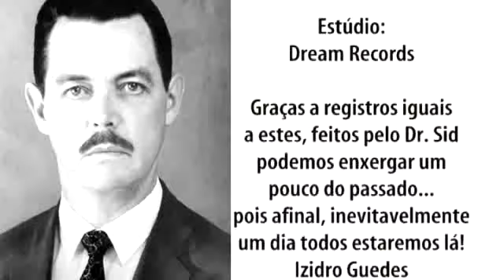FESTA NA ROÇA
Castro Antiga -- Antigamente -- Paraná -- Festa na Roça -- Soldado -- Militar -- Aranha -- Porco -- Cabra -- Bichos -- Conjunto Musical -- Gaita -- Violão -- Pandeiro -- Chevrolet 1954 -- Regional -- Espinha de Bacalhau - Somewhere in the time -- Severino Araújo - Jauro S. Von Gehlen - Dr. Sidney Joel Iucksch -- Dr. Sid